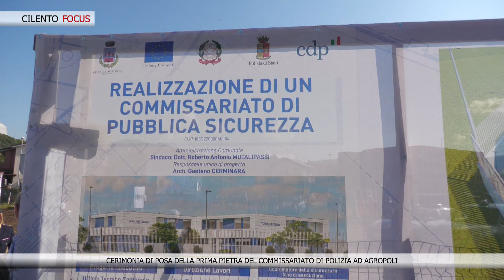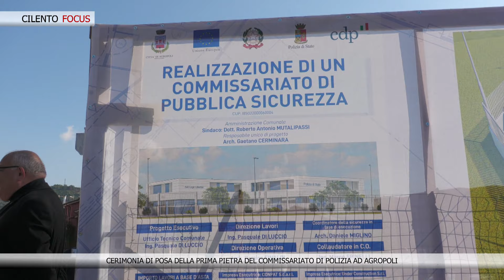Agropoli, giornata storica: posata la prima pietra per il Commissariato di Polizia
Si è tenuta questa mattina, mercoledì 6 novembre 2024 in Via Scarpa ad Agropoli, la cerimonia di posa della prima pietra per il commissariato di Polizia